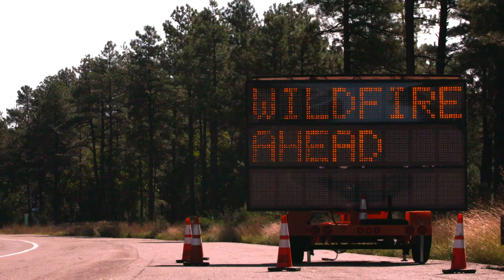Meet Don: Retired fire chief & teacher from Gila County, Arizona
As a retired fire chief and junior high school teacher, Don from Gila County, Arizona, has a solid understanding of what it takes to be a leader. Watch to see how this experience informs his vote, and share to help spread the word.